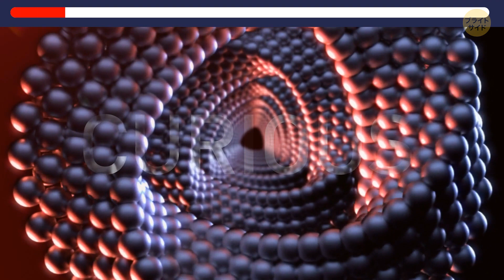スカイダイビングよりもビックリさせられる40の錯視画像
みなさんは空中浮揚しようとしたことはありますか？ 不可能ではないかも知れませんよ！ ここにある錯視の頭の体操にチャレンジすれば、空中に浮いているような気分になるかも... 今回は、思わず空中浮揚しているような気分になってしまう40種類の錯視画像を用意してみました。

錯視は、光や模様により脳がトリックをかかって、錯覚が見えたり、実際とは違ったものが見えたりするというもの。動く物体が見えるのに、静止画像だったり、色が変化しているように見えるのに、実際には同じ色だったりします。 人間の頭脳がいかに簡単に騙されるものなのか一緒にチェックしてみましょう。